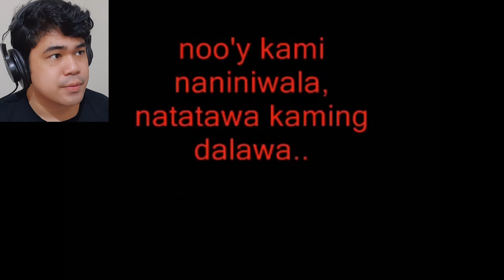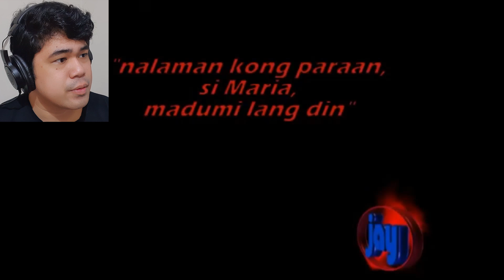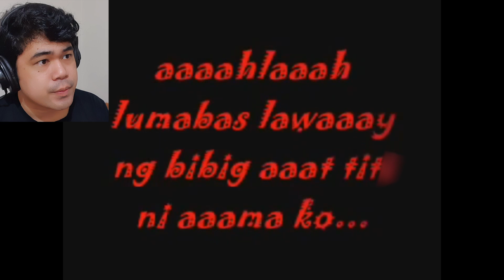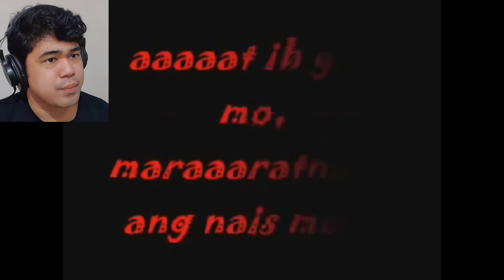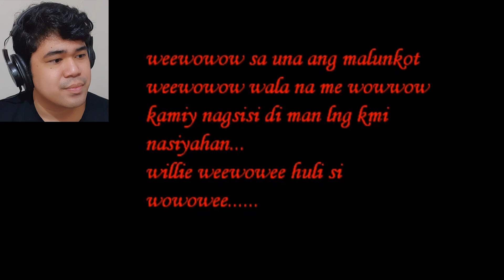Nakakatakot na mensahe ng ilang kanta - Backmasking, Musika ng Demonyo?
Backmasking, Musika ng Demonyo? - Nakakatakot na mensahe galing sa mga kanta

nakakatakot
nakakatakot sobra
nakakatakot nakakatakot
nakakatakot nakakagulat
backmasking